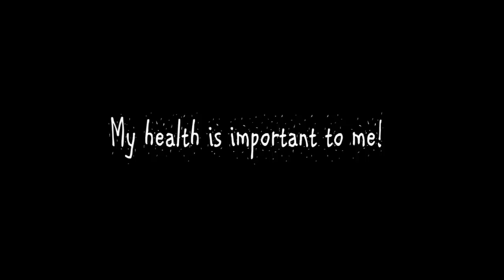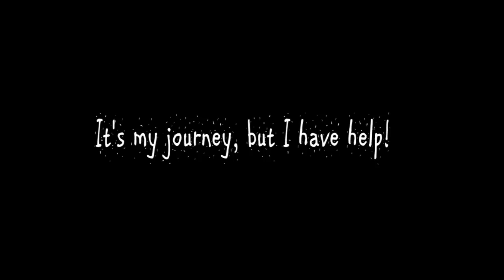Rejuv Medical Savage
Cade Larsen: Fitness with Rejuv Medical Savage